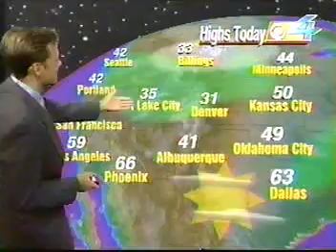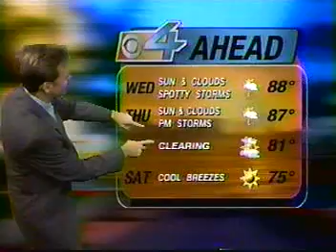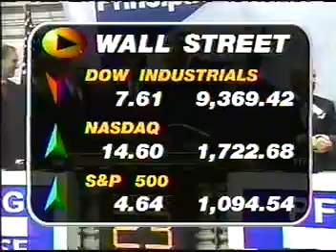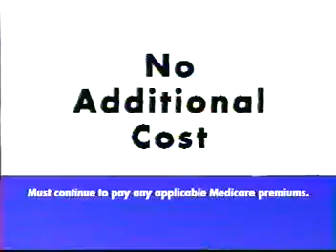WFOR noon news (weather & Mr. Food) - 2001-10-23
WFOR-Ch. 4 - Miami - CBS - October 23, 2001